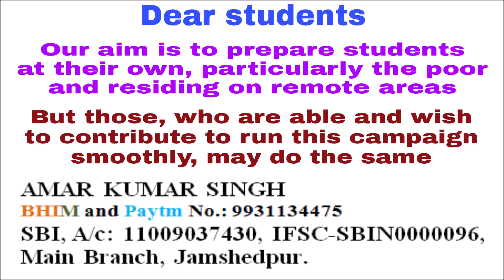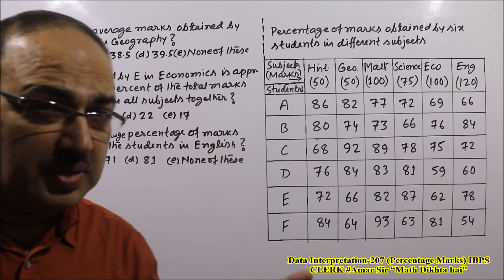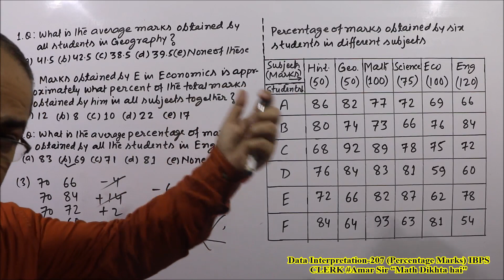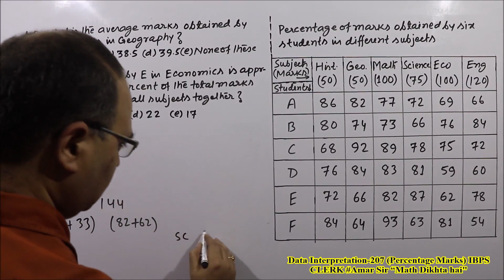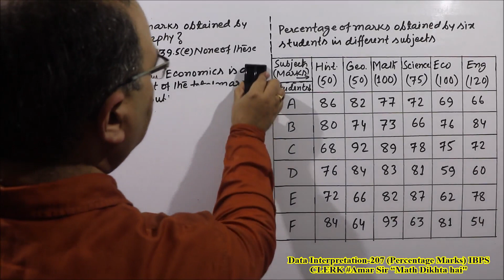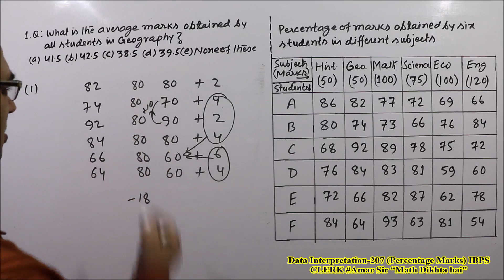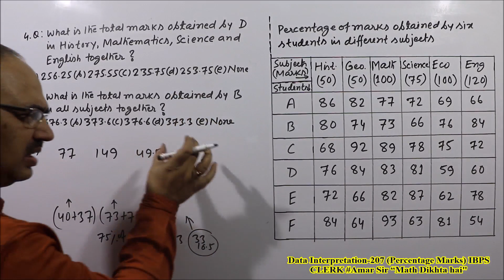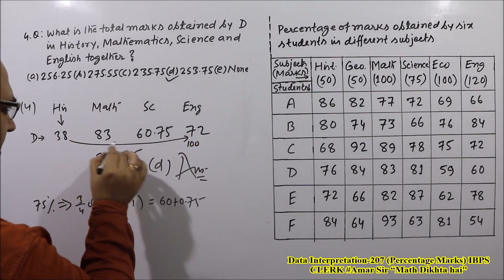Data Interpretation-207 (Percentage Marks) IBPS CLERK Amar Sir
This is 207th Episode of “Data Interpretation”, based on percentage marks. All the questions of the DI have been solved in unique way. The Calculations made in the questions will help you a lot in the upcoming exams. Enjoy Math. All the best! “Math Dikhta Hai”

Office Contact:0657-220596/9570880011